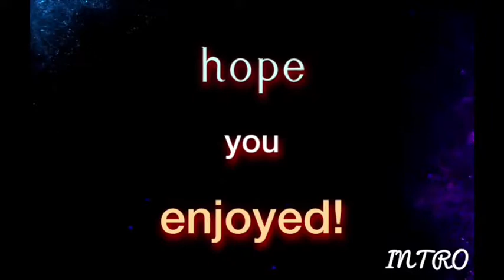The Random video